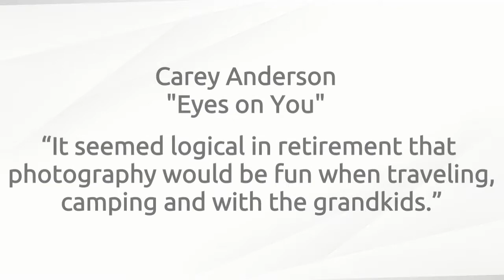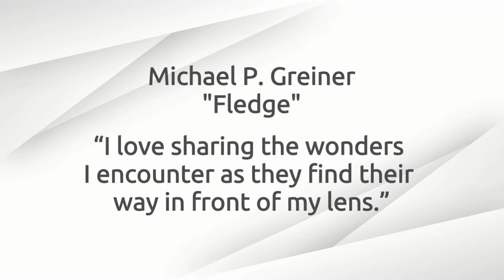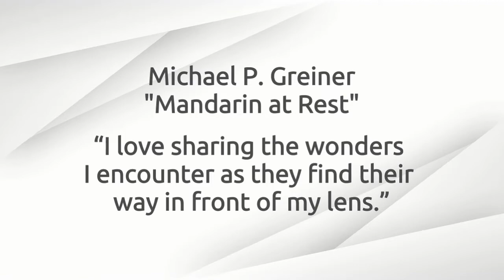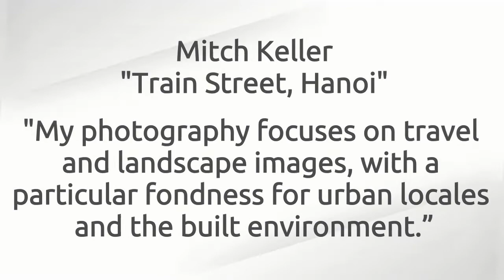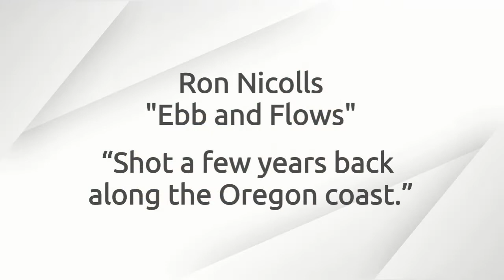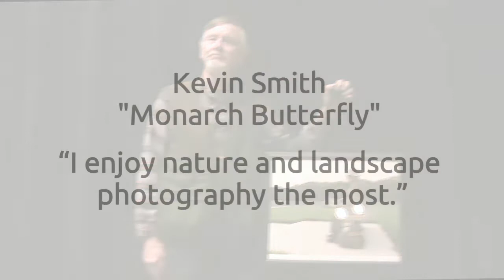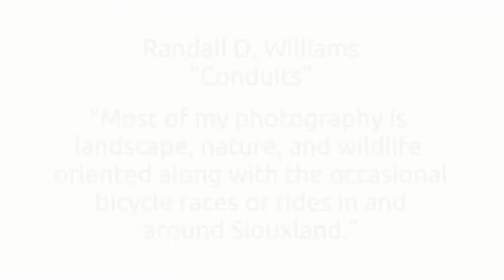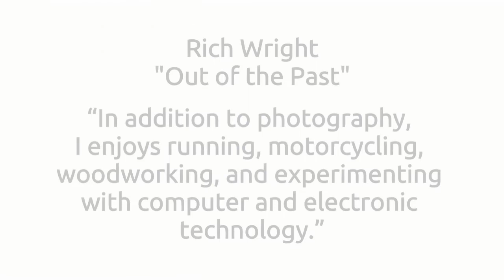Sioux City Camera Club Exhibit 2021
The Sioux City Camera Club’s photography exhibit presents a rich range of images from Siouxland photographers.

The exhibit will run through March 28, 2021.

Founded more than a century ago, the Sioux City Camera Club is committed to the mutual education and learning in the science and art of photography. Members promote and encourage advancement of its group through the knowledge and practice of photography. President Tom Schoening invites anyone interested in cameras to join the club:  “Our club members enjoy the opportunity to share their images, to enjoy fellowship with like-minded shutterbuggers, and to improve their photography skills.”